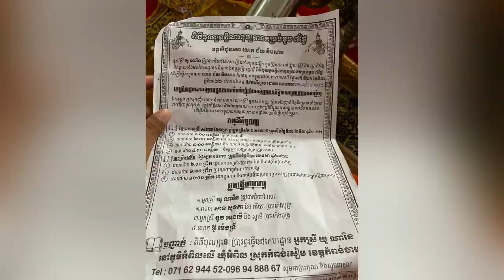បុណ្យ៧ថ្ងៃ សពលោកជ័យគឹមសាន សម្តែងដោយព្រះមហា ព្រំ ឌី